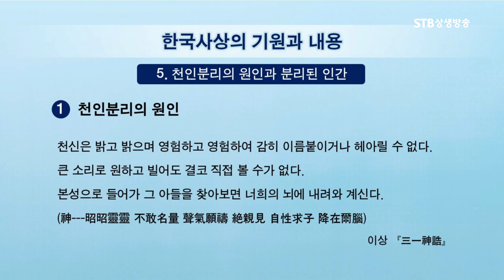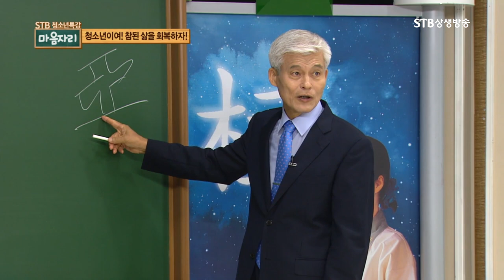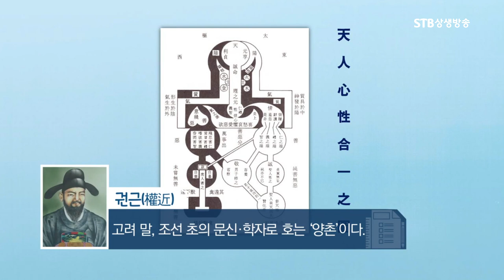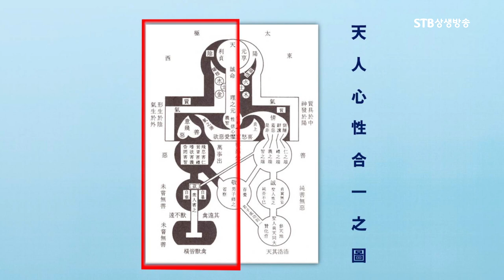본래 하늘과 일체였던 인간이 하늘과 달라진 이유ㅣ이기동ㅣSTB상생방송